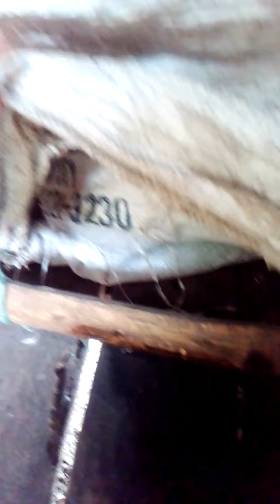July 8, 2021 70 years na syang nag iisa sa buhay.walang asawa walang anak.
Yung bahay nya pag pasinsyahan nyo na po kasi wala pa pam paayos..